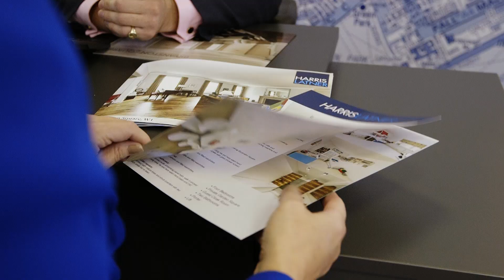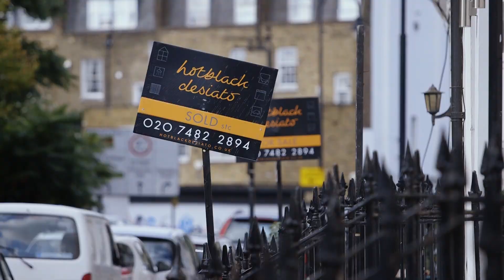Buying a house - a Which? guide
Property expert Tracy Kellett explains how to buy a house. Whether you're a first-time buyer or moving house for the 20th time, our summary of the key steps to take to find your dream home will help you secure your next property quickly and easily.

The video outlines how to manage the relationship with your estate agent, find out about properties before they hit the market or the internet, and get the most out of property viewings. Plus making an offer, mortgage offers in principle, what to prioritise your spending on and making yourself an attractive buyer - all explained.